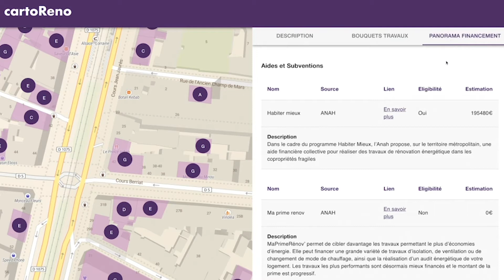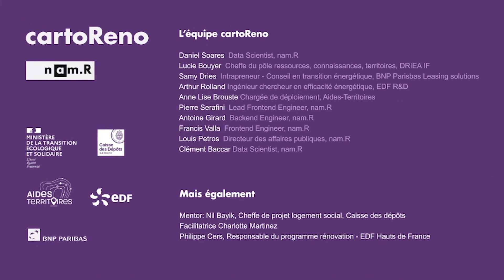Découvrez le projet CartoReno du hackthon RenovAction